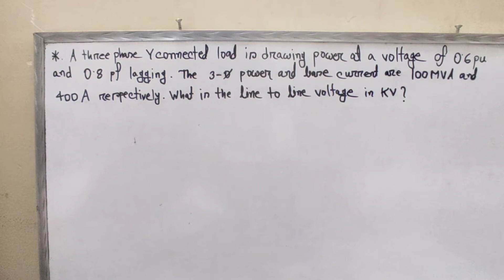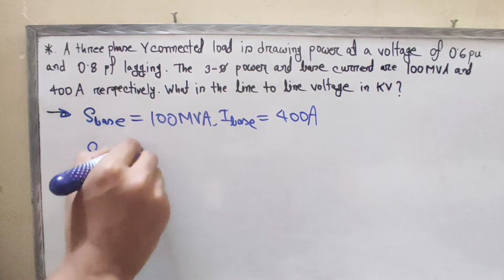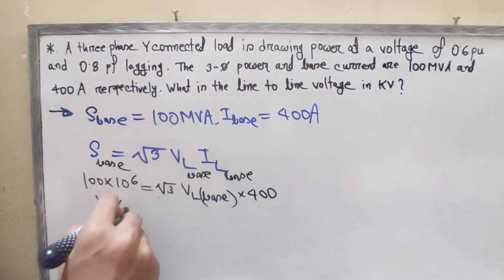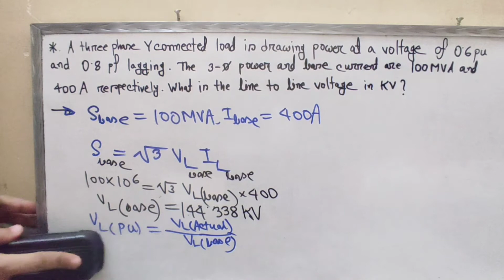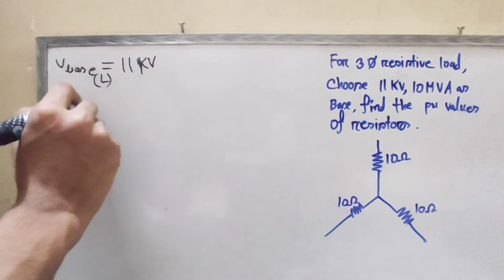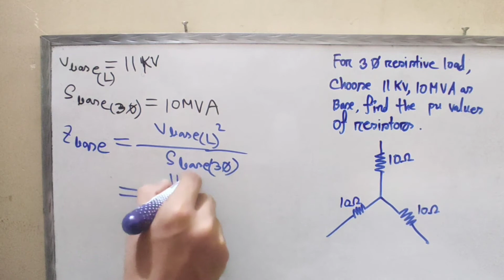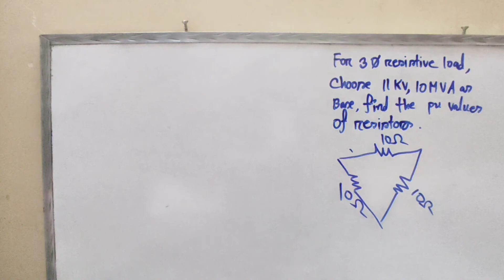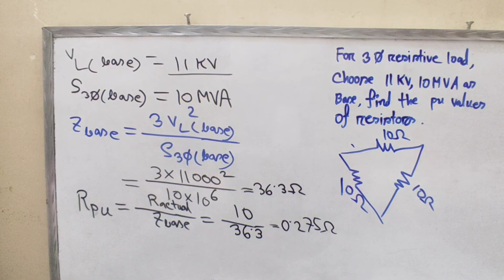8. Per unit system in power system problems 2 | Power System Bangla Tutorial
I try to cover every topics of Electrical Engineering . For an electrical engineer , one must know about the basics of Electrical Engineering . So l build a playlist named as power system bangla tutorial which helps people to know about power system analysis. In this playlist I try to cover power system analysis lecture .Actually , power system lectures are provided . In this video, I try to cover about Per unit system in power system problems  . So I make the title of the video as Per unit system in power system problems 2 .